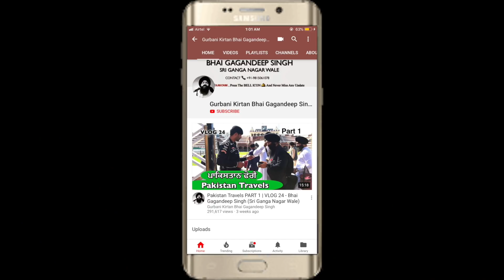DELHI WITH A DEAR FRIEND | VLOG 42 - BHAI GAGANDEEP SINGH (SRI GANGA NAGAR WALE)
Join us on our travels to Panipat and Delhi! VLOG 42 ! Meet a dear friend of ours, and see the bustling night-life of Chandni Chowk in Delhi! Also come with us as we visit the beautiful Gurdwara Sisganj Sahib for kirtan on Gurpurab!